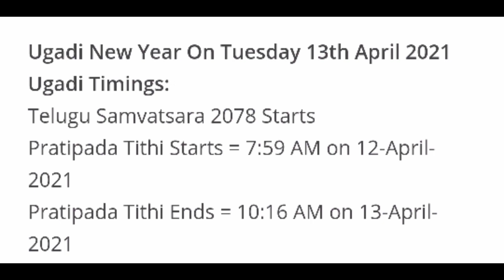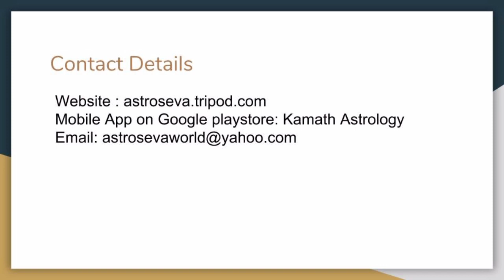2021 varshik phal (yearly horoscope for India? (starting Ugadi /Gudi padwa)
This video provides an Astrological analysis of how new year 2021 (starting gudi padwa or Ugadi) will be for India.This video also explains pratipada and how the Hindu new year starts